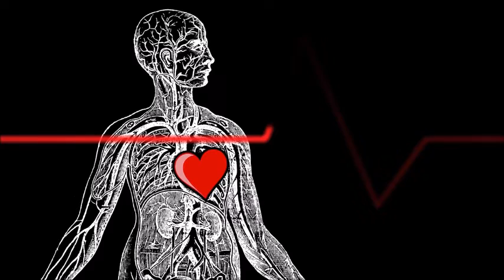Anyone That Exists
A colab between myself and a wonderful Dutch woman called, Rieneke. Music by me and lyrics and vocals by Rieneke :-)